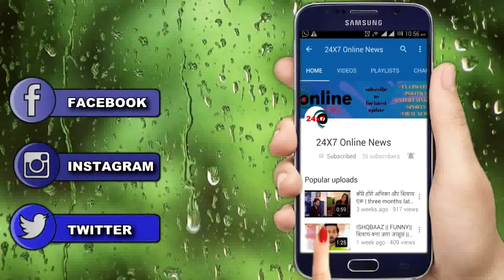NAZAR|| TARA के खौफनाक अतीत का होगा खुलासा कहानी में नया TWIST